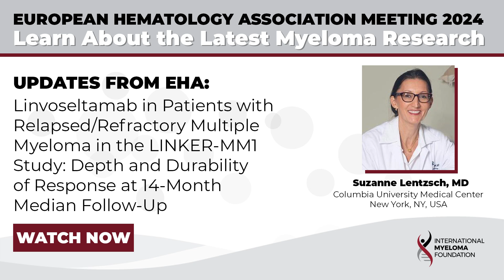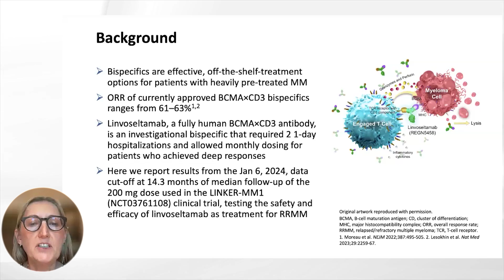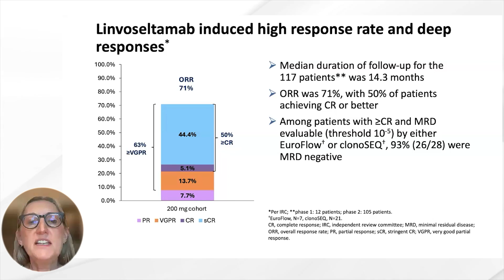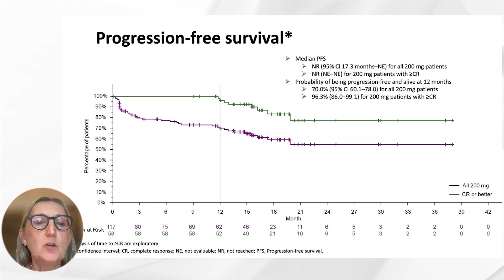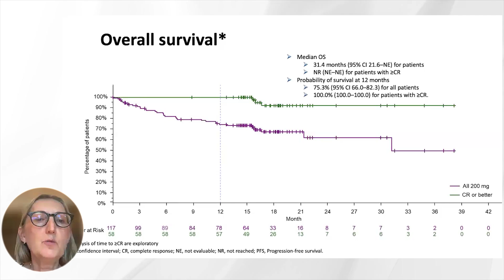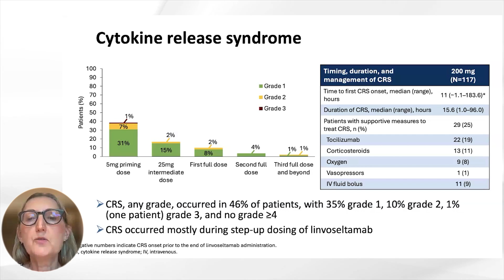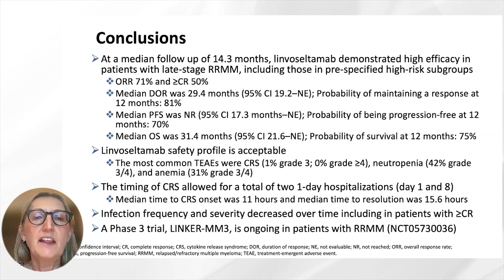Linvoseltamab for RR Multiple Myeloma: Deep, Durable Responses at 14-Month Follow-Up (LINKER-MM1)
Linvoseltamab in Patients with Relapsed/Refractory Multiple Myeloma in the LINKER-MM1 Study: Depth and Durability of Response at 14-Month Median Follow-Up

Summary:
The study evaluated the efficacy and safety of linvoseltamab, a B-cell maturation antigen × CD3 bispecific antibody, in patients with relapsed/refractory multiple myeloma (RRMM). The results showed that linvoseltamab induced high rates of deep and durable responses in RRMM patients, including those in high-risk subgroups. The median follow-up duration was 14.3 months, and the objective response rate (ORR) was 71%, with a very good partial response (VGPR) rate of 63% and a complete response (CR) rate of 50%. The median duration of response (DoR) was 29.4 months, and the probability of maintaining response at 12 months was 81% for all responders 200 mg patients and 95% for 200 mg patients with a CR or better. The median progression-free survival (PFS) was not reached, with a 12-month probability of PFS at 70% for all patients receiving 200 mg. The median overall survival (OS) was 31.4 months, and the probability of survival at 12 months was 75% for all 200 mg patients and 100% for 200 mg patients with a CR or better. The study also demonstrated efficacy in prespecified subgroups, such as patients with extramedullary plasmacytomas and high-risk cytogenetics risk. Adverse events included cytokine release syndrome, neutropenia, and anemia, with infections reported in 74% of patients. However, a reduction in infection frequency and severity was observed after 6 months of treatment.

Key Points:

-  Linvoseltamab, a B-cell maturation antigen × CD3 bispecific antibody, was evaluated in patients with relapsed/refractory multiple myeloma (RRMM).
-  The study included Phase 1/2 patients who were triple-class exposed or triple-class refractory.
-  Patients received intravenous linvoseltamab once weekly for 14 weeks, followed by once every 2 weeks.
-  The primary endpoint was objective response rate (ORR), and secondary endpoints included safety, duration of response (DOR), progression-free survival (PFS), and overall survival (OS).
-  The median follow-up duration was 14.3 months for the 117 patients enrolled in the 200 mg dosing cohorts.
-  Linvoseltamab treatment showed an ORR of 71%, with a very good partial response (VGPR) rate of 63% and a complete response (CR) rate of 50%.
-  The median duration of response (DoR) was 29.4 months, and the probability of maintaining response at 12 months was 81% for all 200 mg patients and 95% for patients with a CR or better.
-  The median progression-free survival (PFS) was not reached, with a 12-month probability of PFS at 70% for all patients receiving 200 mg.
-  The median overall survival (OS) was 31.4 months, and the probability of survival at 12 months was 75% for all 200 mg patients and 100% for 200 mg patients with a CR or better.
-  High response rates and deep responses were observed prespecified subgroups, including patients with extramedullary plasmacytomas and high-risk cytogenetics.
-  In patients aged ≥75 years, the ORR was 71%, with 55% achieving CR.  In patients identifying as Black or African American, the ORR was 85%, with 45% achieving CR.
-  The most common treatment-emergent adverse event was cytokine release syndrome (46% of patients), followed by neutropenia and anemia.
-  Infections were reported in 74% of patients, but a reduction in frequency and severity was observed after 6 months of treatment.
-  Patients with CR had no Grade 5 infections.
-  Long-term data will be presented to establish the value of linvoseltamab in the treatment of RRMM.

Authors:

Suzanne Lentzsch,  Naresh Bumma,  Hans Lee,  Attaya Suvannasankha,  James E. Hoffman,  Joshua Richter,  Madhav Dhodapkar,  Joseph J. Maly,  Rebecca Silbermann,  Chang-Ki Min,  Matthew J. Pianko,  Marie-Christiane Vekemans,  Michelle DeVeaux,  Dhruti Chokshi,  Anita Boyapati,  Cristina Karen Rodriguez Lorenc, Glenn Kroog,  Yariv Houvras,  Sundar Jagannath

EHA Abstract: S212